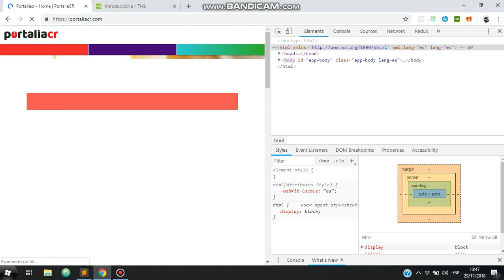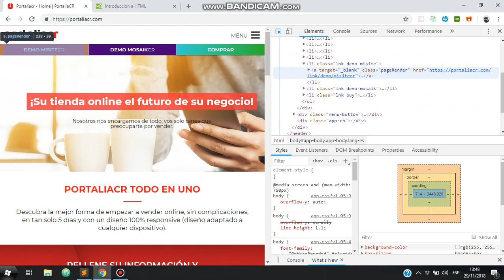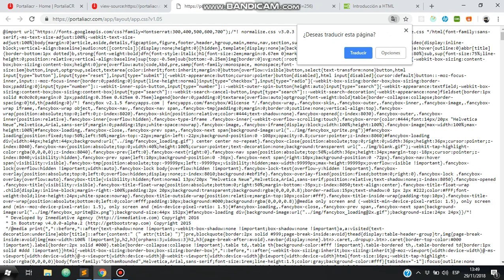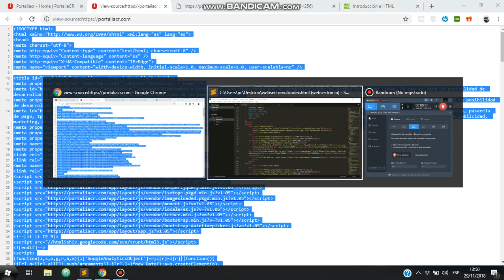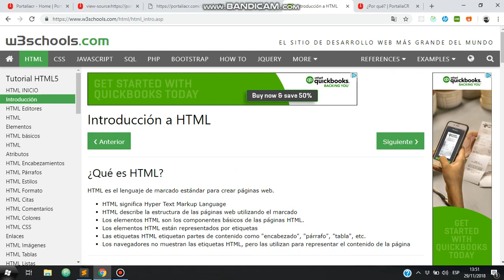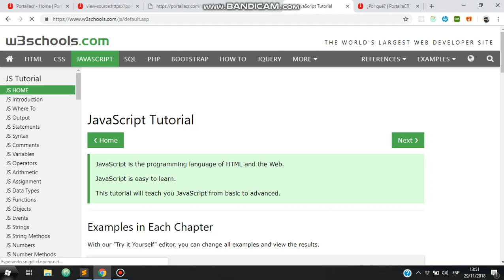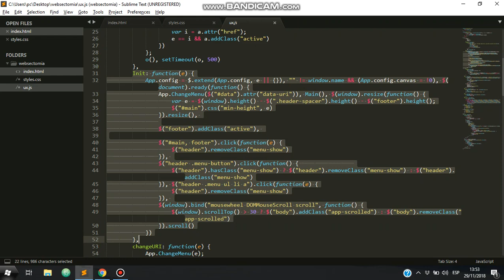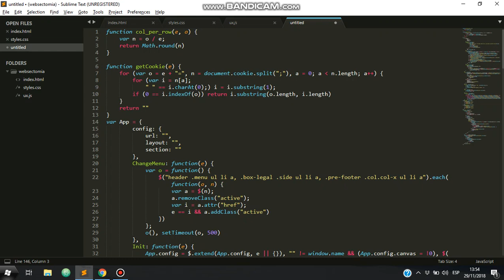WebDev - "Websectomía" - Parte I - De que se compone una página web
De qué se compone una Pagina Web??? Un vistazo general y rápido a la estructura front - end de Un sitio Web. Tomamos una app cualquiera y observamos dentro de ella su código fuente.